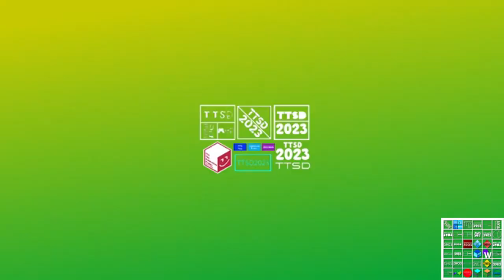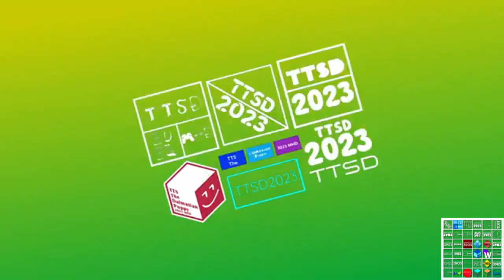[Sparta Remix] TTSD 55th Custom Source Has A Sparta Remix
Inspired By: TTSD Custom